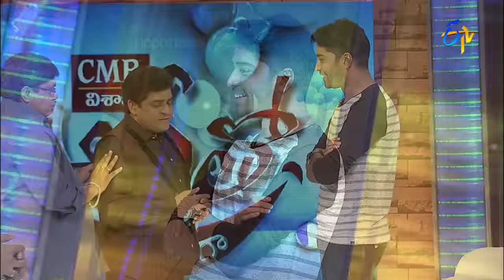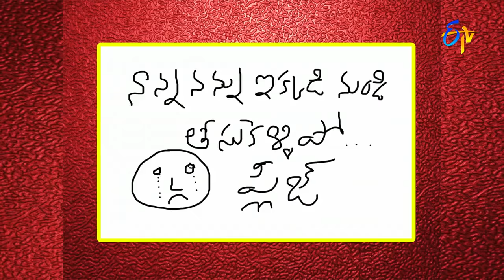Alitho Saradaga | 5th December 2016 | Naresh | Full Episode | ETV Telugu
Ali tho Kaasepuis a celebrity chat show with fun and nostalgia ! ALI…The name itself creates Laughter. The Star comedian of Tollywood entertain  with his ‘Ali Mark’ comedy.